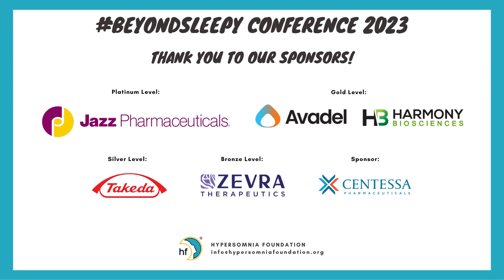Rare Sleep Table Talk: Patient Centricity in Action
This session is aimed to help shine light on who are the people leading the work at biotech/pharmaceutical companies to ensure that your voice is at the table and REMAINS at the table when research and drug development is planned within the rare sleep community. The Hypersomnia Foundation believes building a mutually beneficial relationship with the patient community is important and also with those that are partnering with the community.

Panel Includes:
- Veronica Moore of Hypersomnia Foundation
- Rachel Radomski Senior Director of Patient Advocacy of Harmony Biosciences
- Marsie Ross, PharmD Director & Head of Alliance Development and Public Policy of Harmony Biosciences